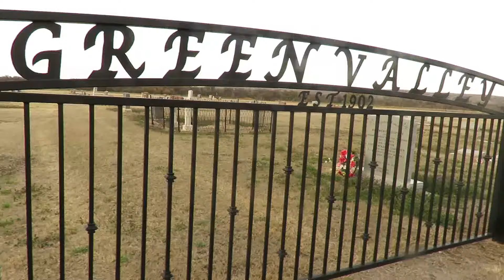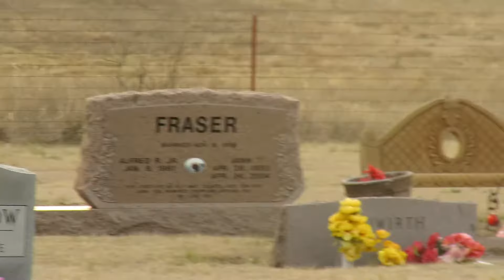Green Valley Cemetery of highway 19 in Kiowa County in Oklahoma !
I could not go inside of this cemetery. All the gates were closed. So I did a short video of the cemetery from the gate !  ( March 2018 )